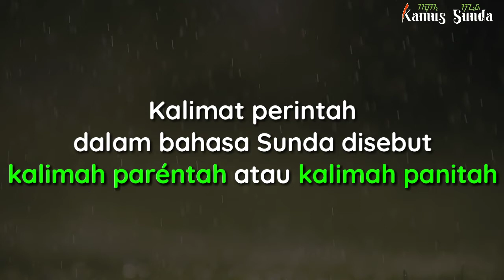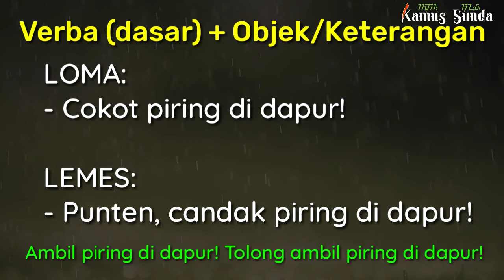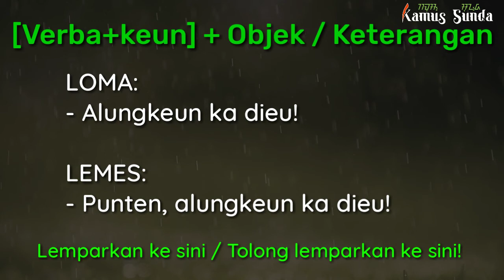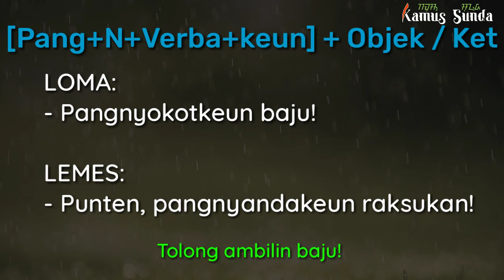Kalimat Perintah Bahasa Sunda Loma dan Lemes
Contoh kalimat perintah dalam bahasa Sunda atau disebut juga kalimah parentah/ kalimah panitah.